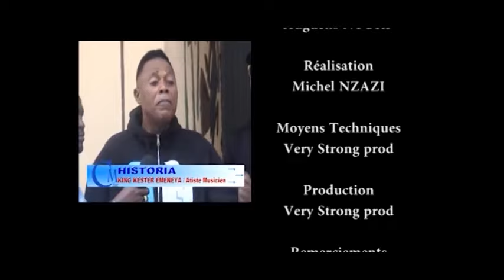LA FIN DE JOSEPH KABILA SE CONFIRME DE PLUS EN PLUS. KADHAFI MBUMBUDI DIT SES VÉRITÉS